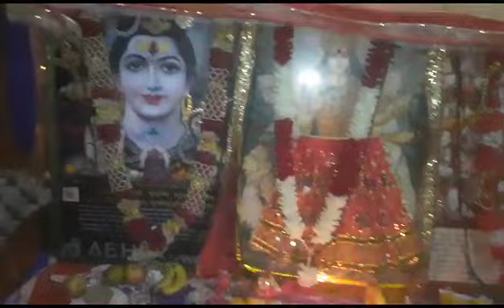🙏🌹Maiya Ji___अस्सी राजी खुशी रहने आं🌹🙏 || Shakti Jagran Party || At हाड़ (फ़तेहपुर) 🌹